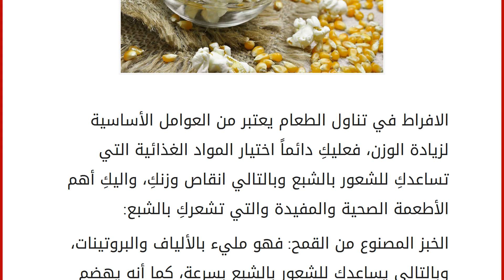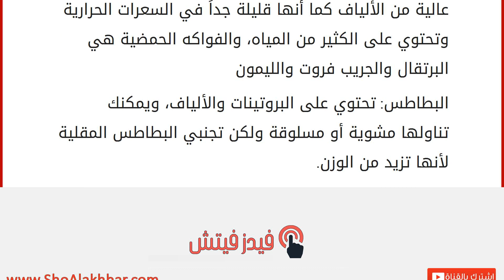أطعمة تساعدكِ للشعور بالشبع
إقراألمقال كاملا :
الافراط في تناول الطعام يعتبر من العوامل الأساسية لزيادة الوزن، فعليكِ دائماً اختيار المواد الغذائية التي تساعدكِ للشعور بالشبع وبالتالي انقاص وزنكِ، واليكِ أهم الأطعمة الصحية والمفيدة والتي تشعركِ بالشبع:
الخبز المصنوع من القمح: فهو مليء بالألياف والبروتينات، وبالتالي يساعدك للشعور بالشبع بسرعة، كما أنه يهضم ببطء ما يجعل جسمك يشعر بالشبع لمدة أطول من الوقت.
الفوشار: وجبة الفوشار تعتبر من الوجبات القليلة في الدهون ومليئة بالألياف
الفواكه الحمضية: وهي تحتوي على فيتامين C ونسبة عالية من الألياف كما أنها قليلة جداً في السعرات الحرارية وتحتوي على الكثير من المياه، والفواكه الحمضية هي البرتقال والجريب فروت والليمون
البطاطس: تحتوي على البروتينات والألياف، ويمكنك تناولها مشوية أو مسلوقة ولكن تجنبي البطاطس المقلية لأنها تزيد من الوزن.